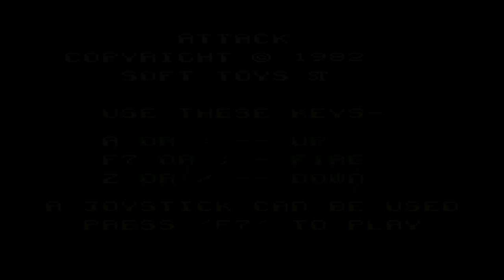VIC Attack! - VIC-20 Gameplay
Captured via TheC64 Maxi

The Commodore VIC-20 has quite a lot of games that aren't well documented, like this one. In VIC Attack! the player controls a small ship that moves vertically at the left side of the screen and fires to the right. Asteroids and enemy vessels approach, and the player must avoid or destroy them. Every 1000 points the player advances to a more difficult stage. The player starts with 3 lives.

VIC-Attack! was actually a double-game cassette, which also had a Breakout clone. It was released in 1982 by Soft Toys Software.